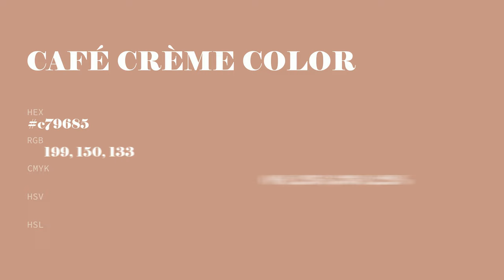Café Crème color c79685 hex color - Brown color - Cool color c79685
What color is Café Crème ? c79685 hex color - Brown color - Cool color c79685

Hex c79685 Color Code is also known as Café Crème color.